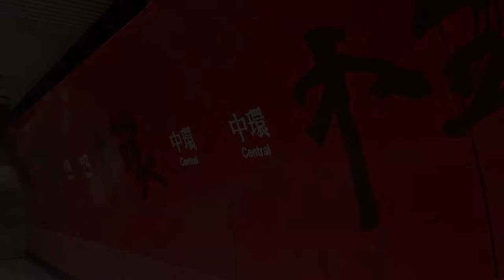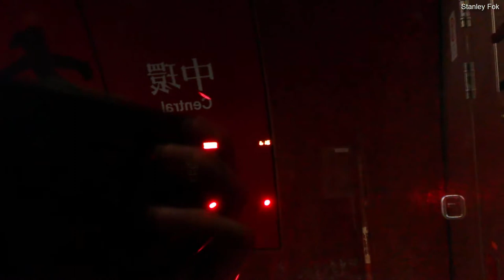【再臨港島】港島線中環站 - 往堅尼地城方向列車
上一次未錄完全廣播, 今次再錄. 其實我是用英文堂outing時間去錄...
列車為A107-A154